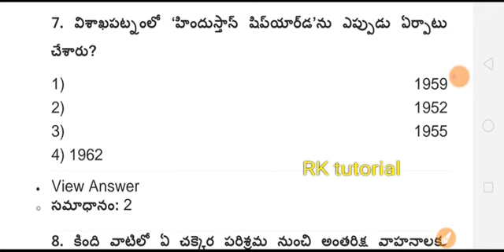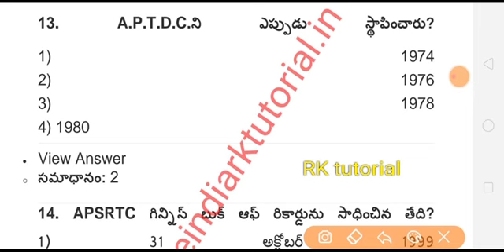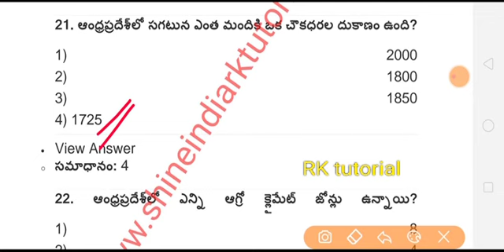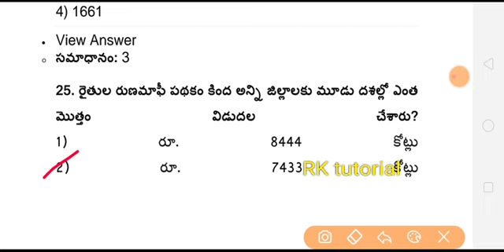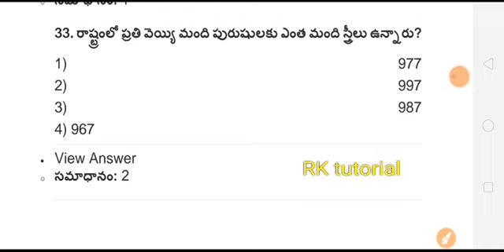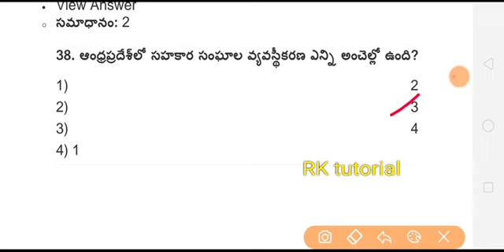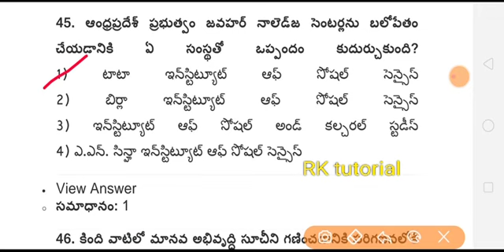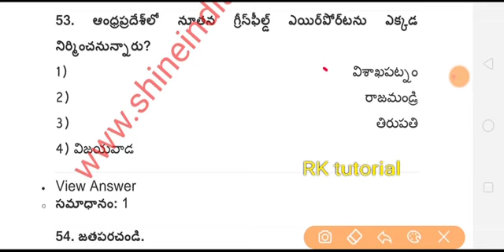ఆంధ్రప్రదేశ్ ఆర్థిక వ్యవస్థ || ప్రాక్టీస్ టెస్ట్-3 || గ్రామ సచివాలయ ఉద్యోగాల ప్రత్యేకం (Ap economy)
This class PDF document click on below link:-👇👇📚📖📚📖

ap economy classes in telugu,
ap economy classes in telugu for group 2,
ap economy in telugu,
ap economy classes in telugu for grama sachivalayam,
ap economy bits,
ap economy in english,
ap economy bits in telugu,
ap economy chiranjeevi sir book,
ap economy for appsc group 2,
ap economy telugu academy books,
ap economy best books,
ap economy books,
ap economy book by chiranjeevi,
ap economy by chiranjeevi,
ap economy by sathya ias academy,
ap economy by chiranjeevi sir,
ap economy classes in english,
ap economy classes in english for group 2,
ap economy classes in telugu for group 2 2020,
ap economy classes in telugu for group 1,
ap economy english medium,
ap economy english medium books,
ap economy for group 2 videos in telugu,
ap economy for grama sachivalayam,
ap economy for group 1 mains,
ap economy for group 2 pdf,
ap economy syllabus for group 2,
ap economy bits for grama sachivalayam,
ap economy books for group 2,
ap economy group 2,
ap economy group 1,
hareesh academy ap economy,
ap economy isn raju,
ap economy in telugu chiranjeevi,
ap economy in telugu for group 2,
ap economy isn raju book,
ap economy kodali bhavani shankar,
ap economy latest updates,
ap economy material in english pdf,
mana tv ap economy classes,
ap economy online classes,
ap economy online classes in telugu,
economy of ap,
ap economy satya online,
ap economy preparation,
ap economy practice bits telugu,
ap economy previous year question paper,
ap economy pdf 2019,
ap prime tv economy,
ap planning and economy in telugu,
isn raju ap economy,
isn raju ap economy classes,
ap economy syllabus in telugu,
ap economy shine india,
ap economic survey 2019-20,
ap economic survey 2020,
ap economic survey,
ap economic survey 2019-20 pdf in telugu,
ap economic survey 2018-19,
ap economy telugu,
ap economy telugu classes,
ap economy telugu academy,
indian and ap economy in telugu,
unacademy ap economy,
ap economy 2020,
ap economy 2020 pdf,
ap economy 2019 pdf,
appsc group 2 ap economy books